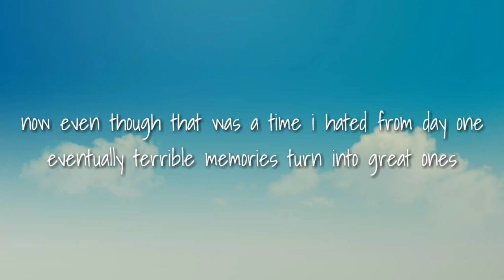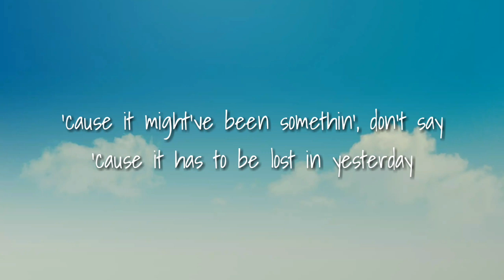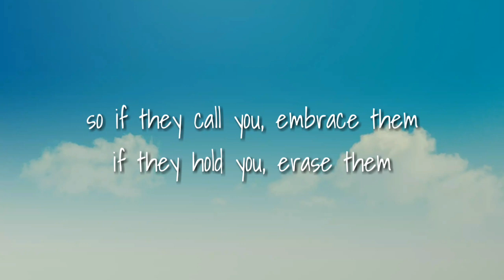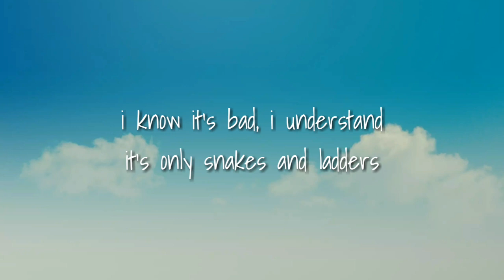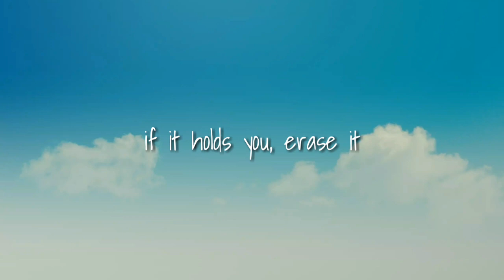Tame Impala - Lost In Yesterday (Lyrics)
Tame_Impala_-_Lost_In_Yesterday_(Lyrics video)